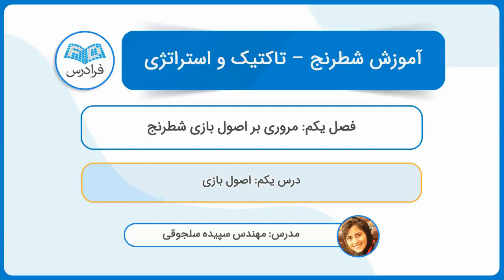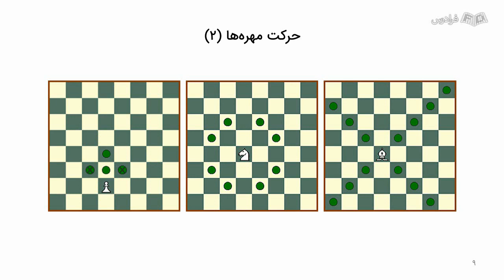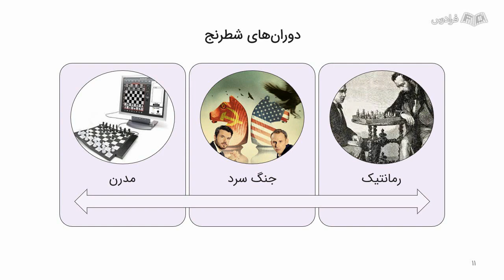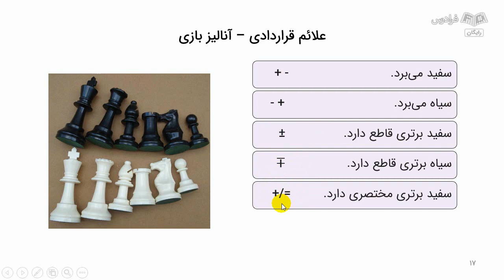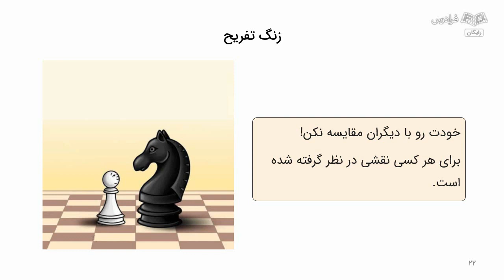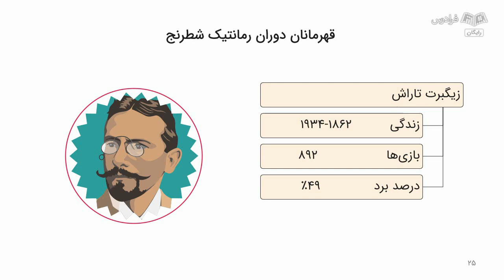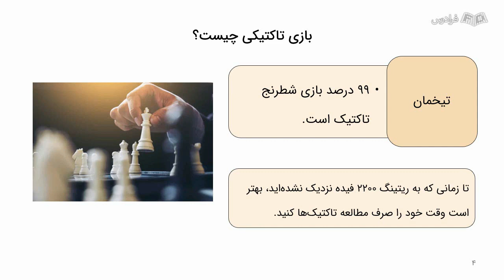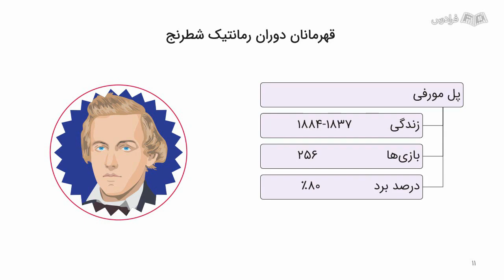آموزش شطرنج – تاکتیک و استراتژی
FaraDars: آموزش شطرنج – تاکتیک و استراتژی - (برای مشاهده نسخه کامل آموزش به لینک زیر مراجعه کنید)

0:00:00 درس یکم: اصول بازی
0:15:47 درس دوم: مقدمات بازی
0:28:38 درس سوم: بازی تاکتیکی

به مجموعه طرح‌های هدف‌دار در بازی شطرنج، استراتژی گفته می‌شود و ابزار اجرای استراتژی در شطرنج، تاکتیک است. اگر از علاقه‌مندان شطرنج باشید، به احتمال زیاد با اصطلاحات و عباراتی همچون آچمز، کیش برخاست، چنگال و... آشنا هستید. این‌ها همه تاکتیک‌های شطرنجی هستند که در مسیر پیروزی و پیشرفت به کمک ما می‌آیند. به هر ترتیب، استراتژی در شطرنج به ما طرح رسیدن به برتری و پیروزی را می‌دهد و تاکتیک‌های شطرنجی به ما می‌گویند که برای پیاده‌ کردن طرح‌های برتری و پیروزی لازم است چگونه عمل کنیم.

در مسیر موفقیت و پیشرفت در شطرنج نیاز است که ضمن کسب دانش تئوری شطرنج، تجربیات عملی بسیاری نیز داشته باشیم. یادگیری مفاهیم، بایستی به طور عمیق انجام شود و دانش تئوری، چنان با ذهن ما پیوند بخورد که بتوانیم آن را به طور سریع و صحیح در تمرین‌ها و مسابقات واقعی به کار ببندیم. برای این امر لازم است در کنار آموختن مفاهیم تئوری، تمرین‌های عملی و بررسی بازی‌های فراوان انجام شود تا به توان محاسباتی ما افزوده شود. در مسیر حرفه‌ای شدن در شطرنج، چیزی که بیش از همه نیاز است، تمرین است.

در این آموزش ابتدا به مجموعه‌ای از ایده‌ها و مباحث گوناگون تاکتیکی در شطرنج پرداخته می‌شود و سپس در بخش‌های بعدی به آموزش و بهبود طرح‌های استراتژیک پرداخته خواهد شد. در تمامی درس‌ها، نمونه‌های متعدد از بازی‌های واقعی انجام شده، آورده شده است و مثال‌های متعددی مورد بررسی قرار می‌گیرد. استفاده از این آموزش به عموم علاقه‌مندان بازی شطرنج، به ویژه افرادی که در ابتدای راه شطرنج حرفه‌ای هستند، پیشنهاد می‌شود.

آموزش شطرنج – تاکتیک و استراتژی - (برای مشاهده نسخه کامل آموزش به لینک زیر مراجعه کنید)